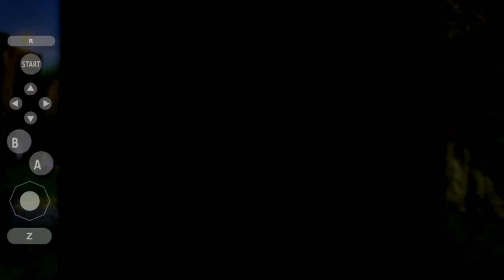The LAST of this Tiger... maybe [Ep 9]